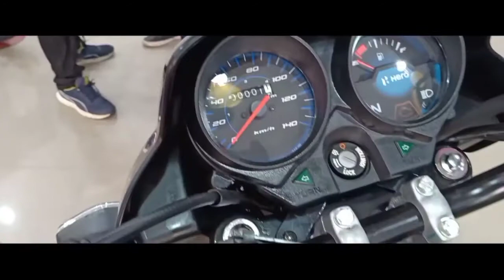Hero 2021 New HF 100 @RIDEWITHBIKE